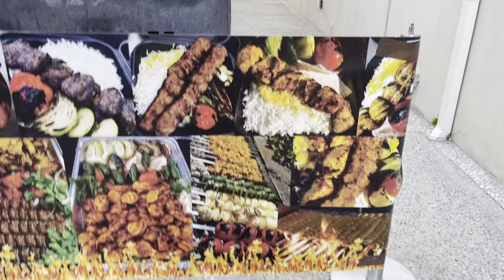🔥Kabob setup grill🔥